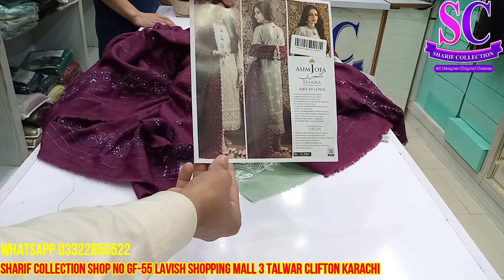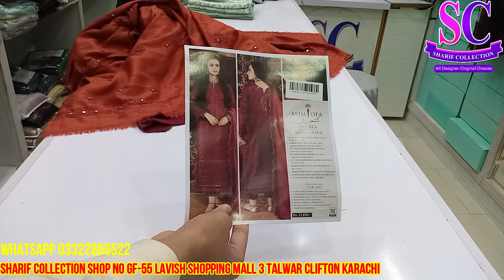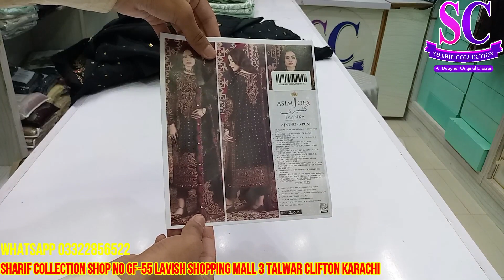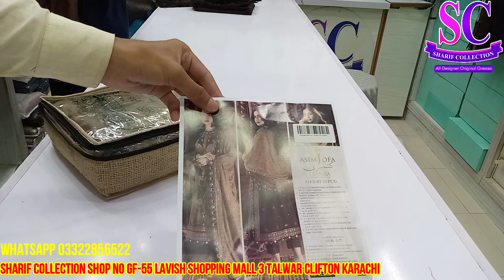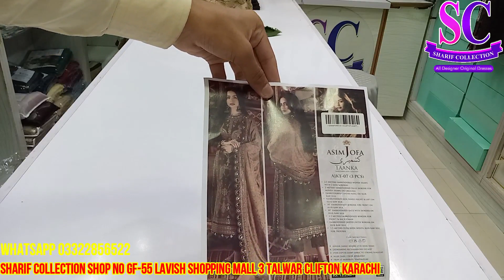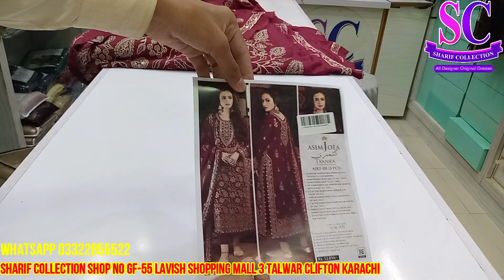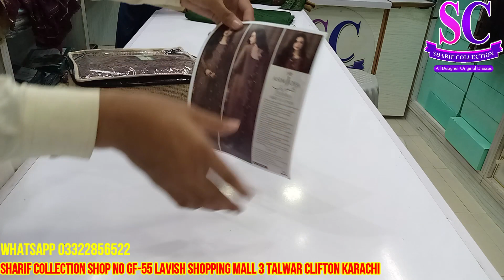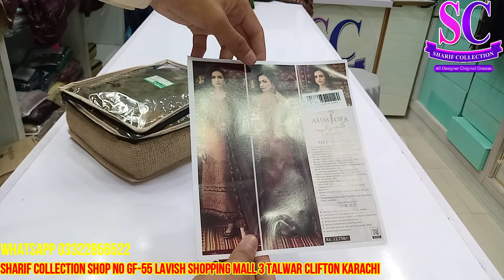Asim Jofa KASHMIRI TAANKA Winter Collection 2023